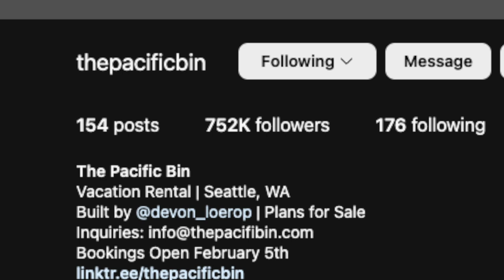Becoming a Container Home Builder: A Journey from Photographer to Constructor | S1E5 Devon Loerop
Follow Devon and the Pacific Bin on Instagram!